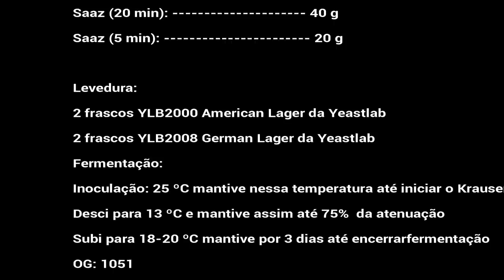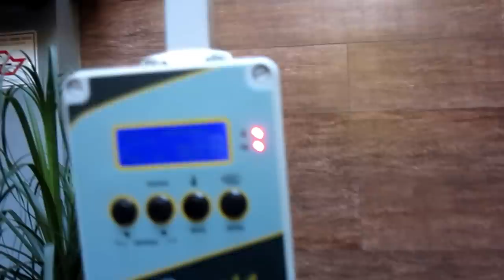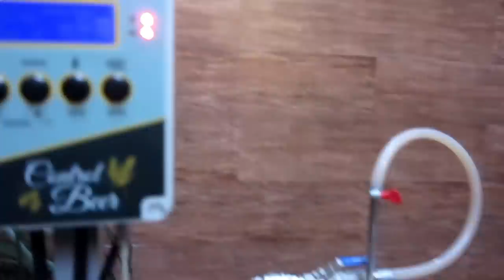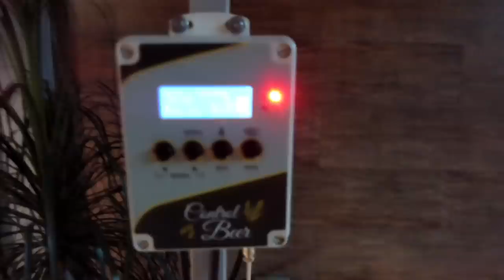Brassando Lagers: mesma cerveja, duas leveduras diferentes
Veja o comparativo entre duas (na verdade 3) cervejas. Mesmo mosto, duas leveduras diferentes (YLB2000 American Lager e YLB2008 German Lager). Aproveitei que ainda havia aquela Bohemian Pilsner feita com a Czech Lager YLB2006. Compare o resultado das três!! Essa brassagem tem várias postagens em meu Instagram. Uma experiência muito bacana que nos leva a descobrir a nuance de cada cepa!!!

E fique à vontade para comentar os vídeos!!! Abraços!